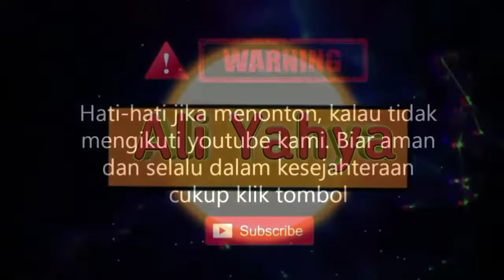RESEP CAKE LAVA CHOCOLATOS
CARA MUDAH MEMBUAT CAKE LAVA CHOCOLATES

Bahan - bahan :

- 3 sdm terigu serbaguna
- 3 bungkus coklat instan
- 1 telor ayam
- 2 sdm gula
- 3 sdm margarin di cairkan
- 100 ml air hangat

Silakan share ke teman dan keluarga.